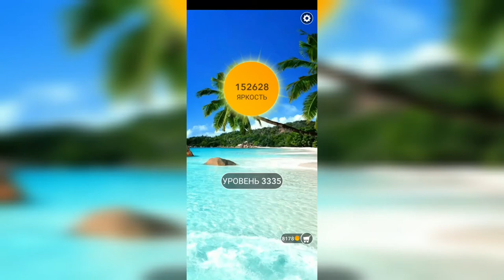Word / Слово Крест: Поиск русского кроссворда / Уровень 3335